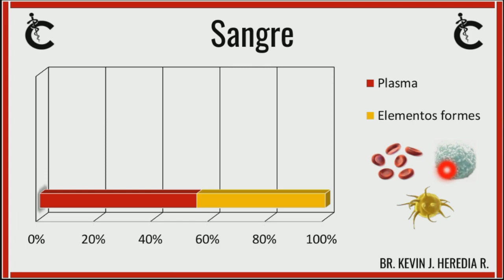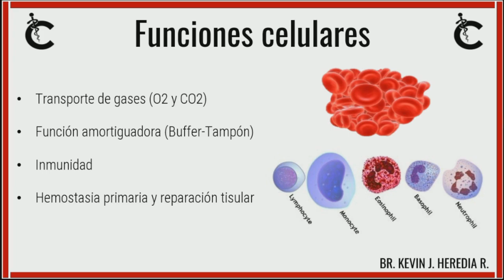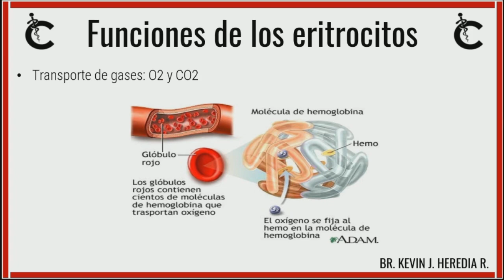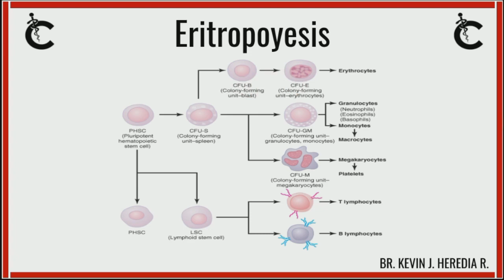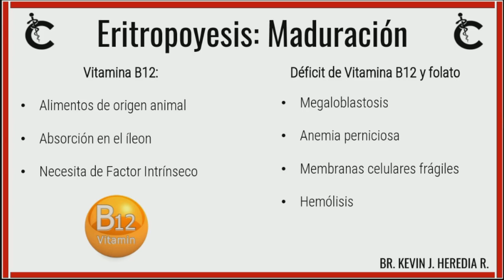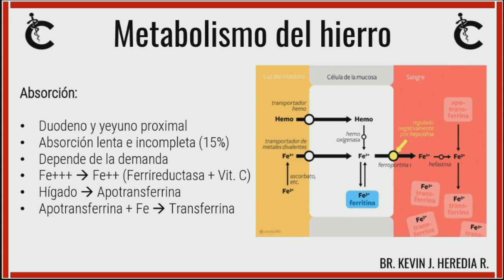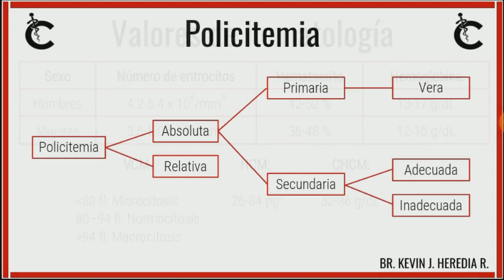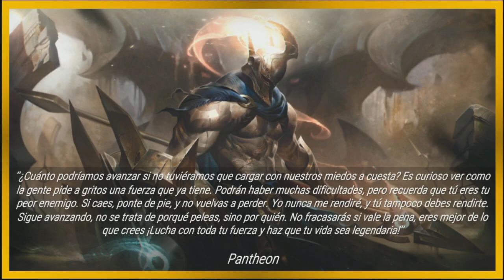Fisiología sanguínea: Serie roja | CIAH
Capítulos:

Capítulo 1: Introducción 00:00
Capítulo 2: Sangre 00:12
Capítulo 3: Funciones celulares 00:59
Capítulo 4: Funciones plasmáticas 05:32
Capítulo 5: Eritrocitos 07:04
Capítulo 6: Funciones de los eritrocitos 08:23
Capítulo 7: Eritropoyesis 11:07
Capítulo 8: Regulación de la eritropoyesis 15:16
Capítulo 9: Maduración de los eritrocitos 16:30
Capítulo 10: Hemoglobina 18:04
Capítulo 11: Anemia drepanocítica 19:15
Capítulo 12: Destrucción de los eritrocitos 20:05
Capítulo 13: Metabolismo del hierro 20:38
Capítulo 14: Hematología completa 23:37
Capítulo 15: Policitemia 26:36
Capítulo 16: Cierre de la clase 28:36